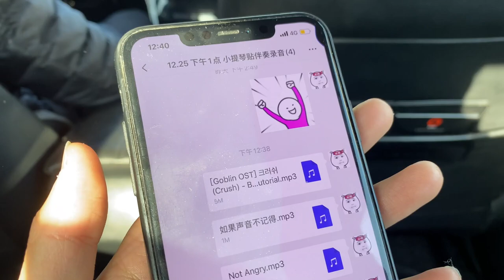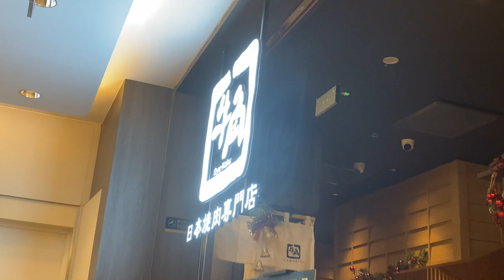圣诞VLOG-Ep11-充实的一天🎄🎅 录音🎤/声乐课/做饼干🍪/和安妮姐的下午茶🍵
微博&B站：董浩冉_Ran
抖音：dhr686999董浩冉

北京121DIY烘培店：双井店&五道口
TweakToneLabs: 西城区

每周一言：“让你溃败的事情也在给你机会重塑自己。”
                                               ——致冉冉升起的我们。